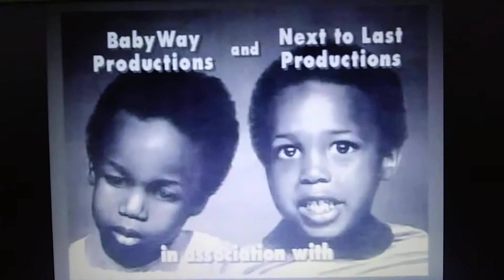The Wayans Bros Season 4 Episode 20 Bringing It All Back Home Ending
Pops doing his happy money dance while the boys watch and Shawn dressed as Pops is doing the regular pops moves.😂😂😂